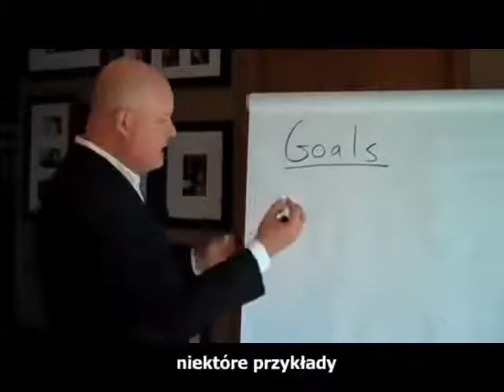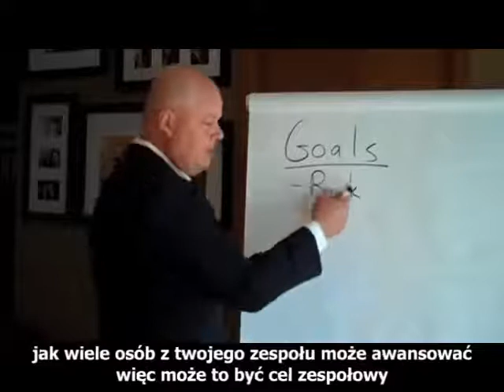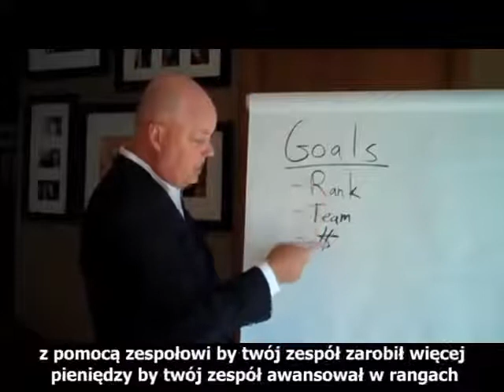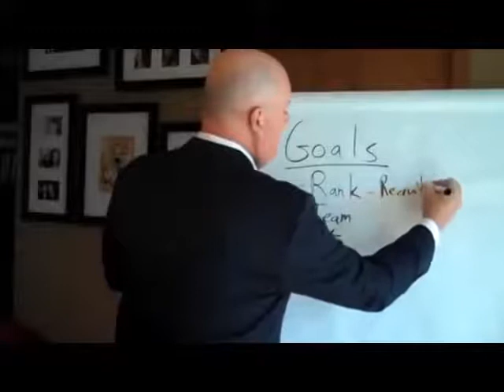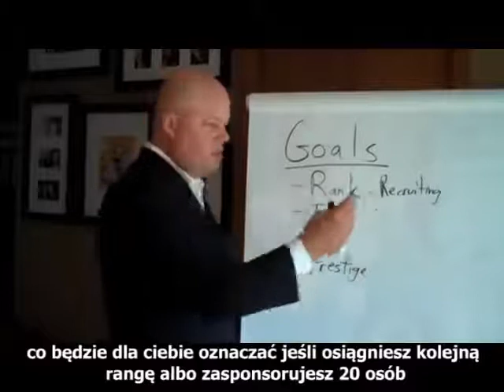Eric Worre PL bieg90 dni 2 z 5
Jak wystartować w marketingu  sieciowym cz.II
Eric Worre od 2009 roku wyprodukował ponad 1400 bezpłatnych filmów dla społeczności marketingu sieciowego na praktycznie każdy temat. Jego treningi każdego tygodnia ogląda obecnie ponad 5 milionów ludzi.
🚀A jeśli stoisz przed wyborem i uważasz ,że wspólnie moglibyśmy działać podziel się tym w ankiecie ,którą znajdziesz tutaj
Każdy moment będzie odpowiedni by zacząć swój